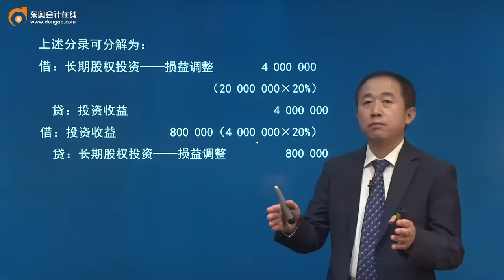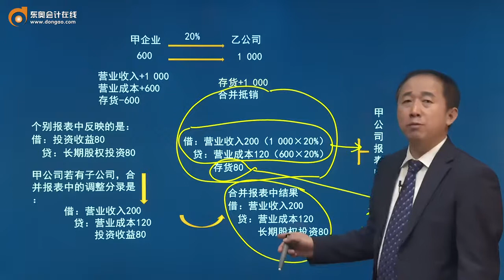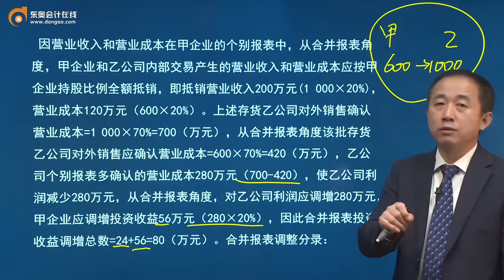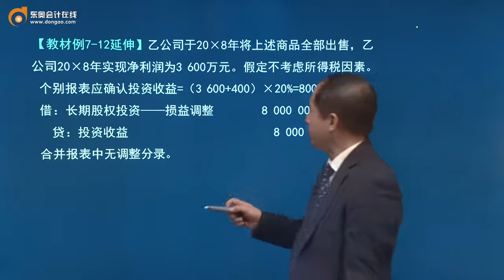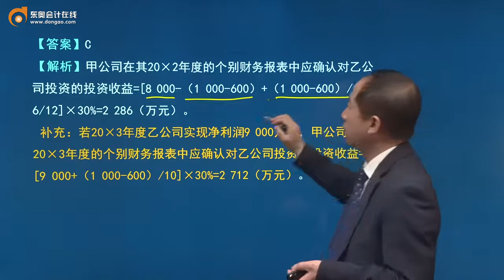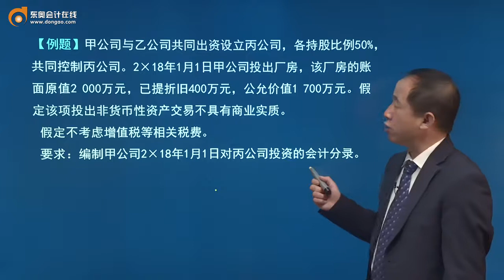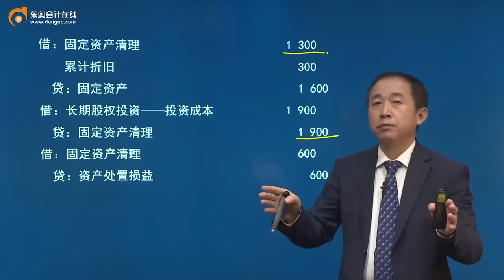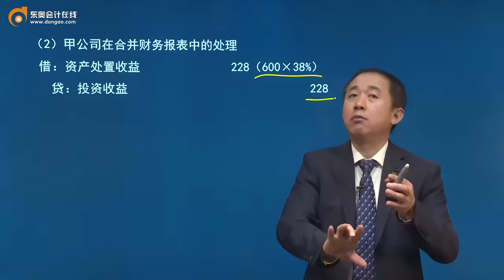第50讲长期股权投资的权益法（3）